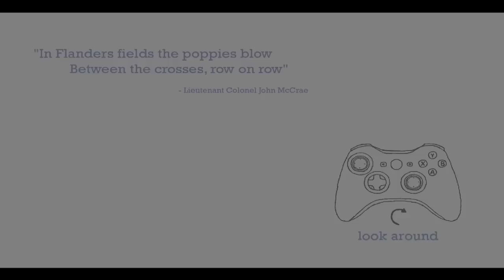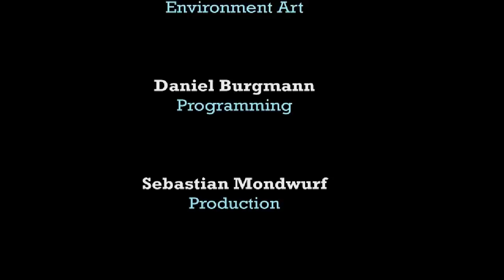Indie Impressions - Yours Truly,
Today we're going to check out a very moving and emotional student made project called "Yours Truly,". A short, poetic experience - "Yours Truly," focuses on themes of loss and was put together very well. This is a bit of a somber, sad episode but I found this game so moving I couldn't omit coverage on it.

Any support for the show you feel I deserve - including "likes", comments and favorites - are a huge help to raise awareness of what I'm doing and the indie games I cover.

- 'Like' my Indie Impressions Facebook page and keep updated on what's going on every day!